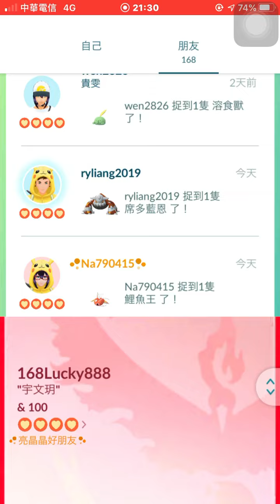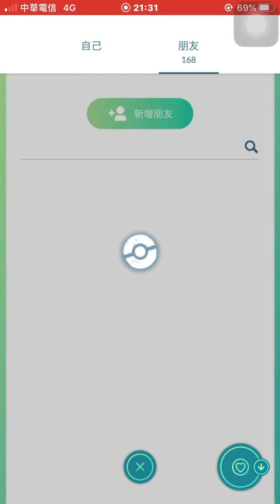大年初五亮晶晶好朋友色違鯉魚王交換,進化為色違暴鯉龍Pokémon go20200129